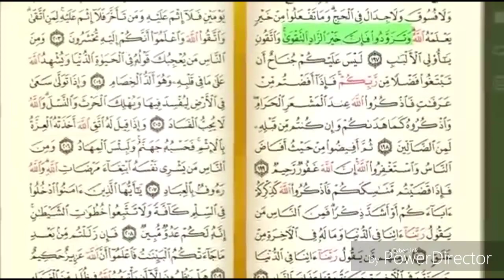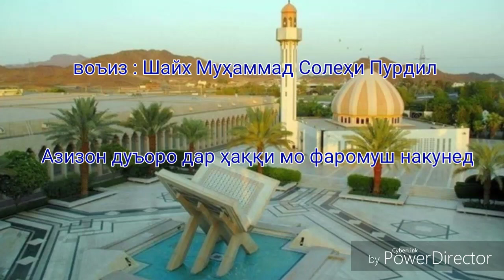Насиҳати мурдагон бар зиндагон чи бошад?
Шайх Муҳаммад Солеҳи Пурдил